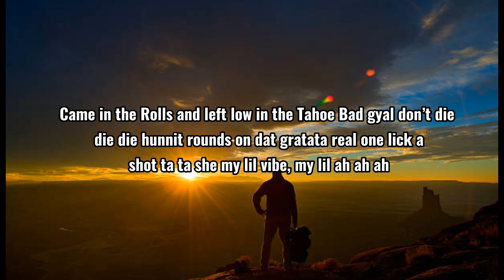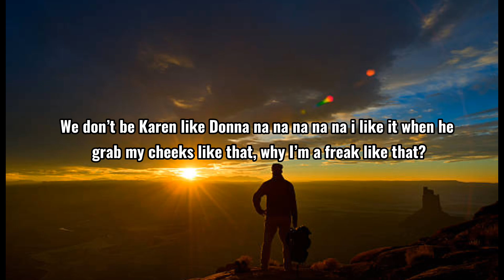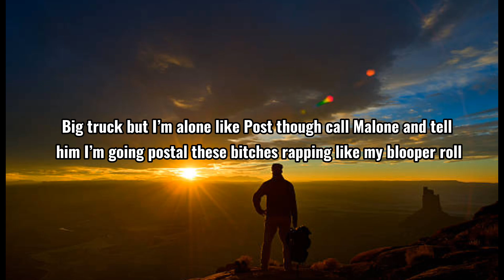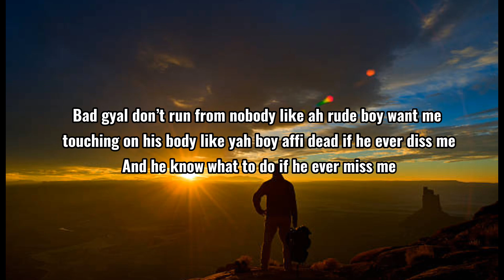NICKI MINAJ - Red ruby da sleeze (Lyrics)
Nicki minaj Red ruby da sleeze Lyrics Video

Lyrics

(Queen!)

Only on them Cs if it's breeze
Red Ruby da Sleeze
Chinese on my sleeves
These wanna be Chun Li's
Anyway, nǐ hǎo (nî hâo)
Who the fuck told bitches they was me now?
I knew these bitches was slow
I ain't know these bitches senile
Married a shooter, case you niggas tried to breathe loud
Boom your face off then I tell him cease fire
Seven hundred on them horses when we fixing to leave
But I don't fuck with horses since Christopher Reeves
(Oh‐oh, oh‐oh!)

Gotta be careful when I dip, it's flips all in the whip
It's 40s with 30 clips, FN's with the switch
Guacamole with the taco
Waiting for El Chapo
Came in the Rolls and left low in the Tahoe

Hundred rounds on dat gratata
Real one lick a shot-ta-ta
She my lil' vibe, my lil' ah-ah-ah
Rude boy want me touching on his body, like yah
And he know what to do if he ever miss me

Miss me with that na-na-na-na-na-na-na
I stay with my na-na-na-na-na-na-na
His ex hit him, he like nah-nah-nah-nah-nah-nah-nah
He want the bad gyal sleeze like dat
Why I'ma tease like that?
Ill na-na-na-na-na-na-na
He told me bring him that na-na-na-na-na-na-na
We don't be Karen like Donna-na-na-na-na-na-na
I like it when he grab my cheeks like that, why I'm a freak like that?

When the queen, leave bitches wanna come out like a cockroach
Until I'm cooking in the kitchen like a pot roast
That new Spectre, we don't feel pot holes
Dorito bitches mad that they nachos
Shout out da hoes that's watching me like Movados
Click-click, all them, all them botched face photos, why would you post those?
Make a gyal duppy since I heard you like my ghost hoes
Big truck but I'm alone like Post though
Call Malone and tell him I'm going postal
These bitches rapping like my blooper roll
Desert eagle if your nigga acting Super Bold
Got 'em like uh-oh
Gun fingers like niggas doing the bogle
Ya fucking bozo
That .40 cal a make 'em dance like a go-go
Super Fakks, that's word to Super Cat
We ah rude gyal youth and we nuh tek back we chat
'Cause bitches couldn't walk in my Crocs, that's word to Dundee
Man, these bitches so slow, man, they slower than sloths
Six hundred horse, how you gon' catch the boss?
Caught 'em with they hand out, tryna catch the sauce
See the difference is, I run businesses
If I ain't employ you, then what yo business is?
I'll have staff roll up like what the business is?
Oh, you don't know that my niggas kill witnesses?